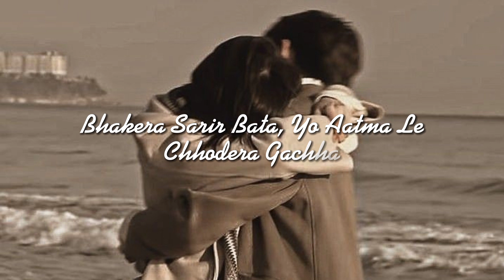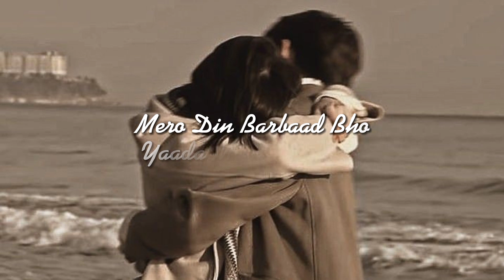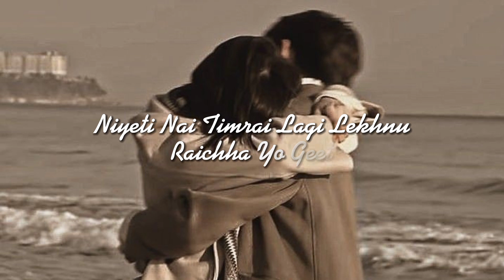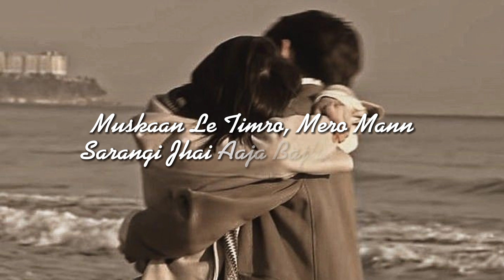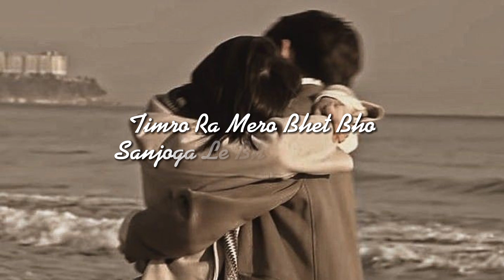Udi Udi Mana Bhagchha Kina? Lyrics||Sushant KC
Sarangi Lyrics||Sushant KC||

Udi Udi Mana Bhagchha Kina?
Timrai Tira Hera Bhana
K Garu Mah?

Chahera Pani Maile Bhanna Sakina Timilai
 Mero Mutu Chori Sakyeu Timile
Bhakera Sarir Bata,Yo Aatma Le Chhodera Gachha
Timlai Nai Khoji Hidchhu Re..

Mero Din Barbaad Bho
Yaada Ma Timro Feri
Bihani Ko Suruwaat Bho

K Garu Mah?

Muskaan Le Timro, Mero Mann
Sarangi Jhai Aaja Bajhna Thalyo
Bhana K Garu Mah, K Garu?

Ho..oho.. Ho..oho..
Ho..oho.. Ho..oho..

Hasera Bolana Maya Sahana Sakdina
Rutho Timi Bhaidiye Ki Dukhi
Dinchha Mana Nai

Chudiyela Bajha Ka Taara
Tarah Mann Ka Mero Saalau Sala
Timi Sunnchhau Bhane Bajhi
Rahanchha Re..

Timro Ra Mero Bhet Bho
Sanjoga Le Bhanchhau Ki?
Niyeti Nai Timrai Lagi Lakhnu
Raichha Yo Geet

K Garu Mah?

Bhana K Garu Mah?

Mitho Mitho Kura Garana
Sunu Mah Kasari?
Gahiro Kalo Ti Aakha Ma Herey
Bhulu Mah Kasari?

Sunu Mah Kasari?
Gahiro Kalo Ti Aakha Ma
Herey Bhulu Mah Kasari?

Oh..oho.. Oh..oho..
Oh..oho.. Oh..oho..

Sarangi Jhai
Aaja Bajhna Thalyo

K Garu Timrai Abhaav
Mahasus Bhachha
Chha Hataash Mann Ma
Timi Nai Jabaaf

Timrai Abhaav Mahasus Bhachha
Timi Nai Jabaaf

Niyeti Nai Timrai Laagi
Lekhnu Raichha Yo Geet